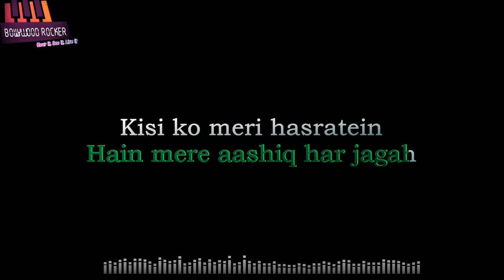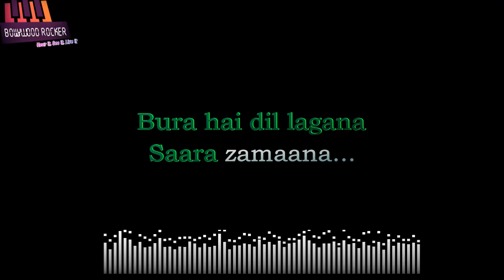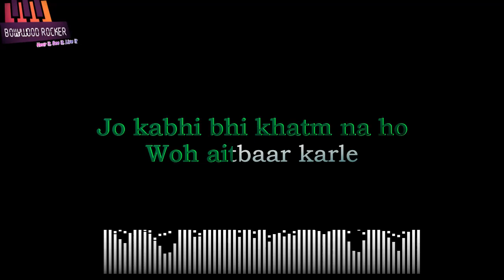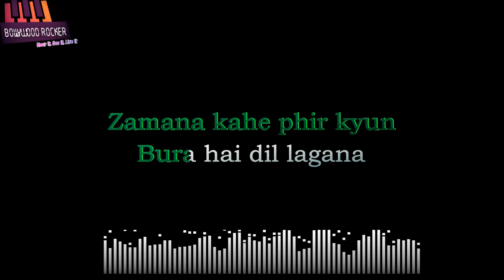Sara Zamana karaoke|kaabil|male vocals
Sara zamana haseeno ka deewana karaoke from kaabil with male vocals
For original track, link request me on the facebook page